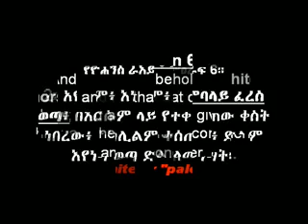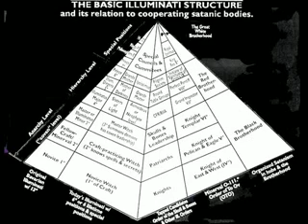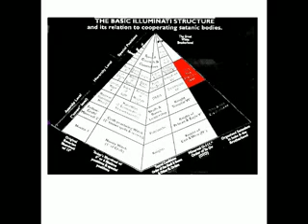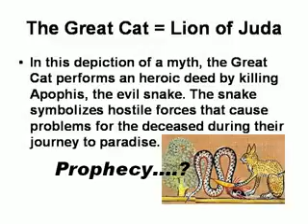Behold, the CFR Rider of the White/ PALE Horse! - Revelation REVEALED (Rev. 6:2) NEW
Amharic Haile Selassie Bible Gospel CFR Ryder Council Foreign Relations Organization il cornuto White Pale Horse naked Ruff Rider Revelation 6:2 1915 NEW World order Cecil Rhodes Illuminati eye satanic pyramid arab shriner lodge globalist goodnews bow conquer Seven seals 77 Rastafari Wendim Yadon Rasiadonis Iadonis Tafari Ras Rastas